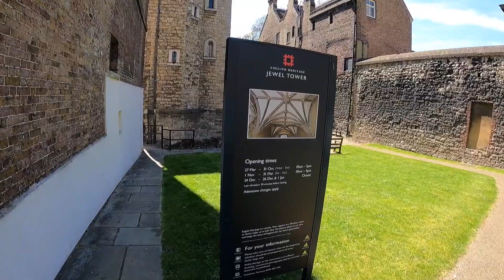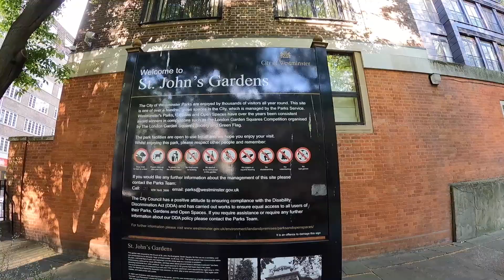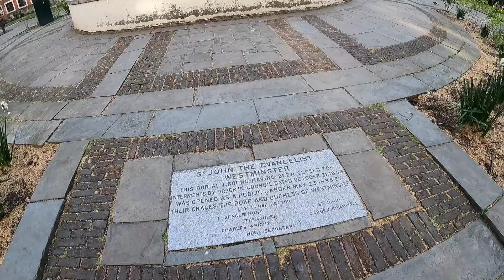LONDON WALK | BIG BEN, Jewel Tower, to Home Office in Marsham Street. London history walking tour.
It is a London walk from Elizabeth Tower (Big Ben), 🏰 Jewel Tower to Home Office in Marsham Street with history bits. 2021.

 You can see:

Elizabeth Tower (Big Ben),
Palace of Westminster,
Houses of Parliament,
Westminster Hall,
Parliament Square,
St Margaret's Church,
Abingdon Street,
Statue of George V,
Henry VII Lady Chapel,
Chapter House and Pyx Chamber,
Jewel Tower,
Victoria Tower,
Abingdon Street Gardens,
Great College Street,
Barton Street,
T E Lawrence Loft,
Thomas Edward Lawrence,
Lawrence of Arabia,
Recommended film: Lawrence of Arabia 1962:
Cowley Street,
Lord North Street,
Lord North Street: World War II Ghost display,
St John's Smith Square,
European Commission Representation,
Dean Bradley Street,
Romney Street,
The Marquis of Granby,
Rommey Street
Tufton Street,
Horseferry Road,
St John's Gardens,
Marsham Street, and
Home Office.

london, london walk,  london walk tour,  london tour, london city tour, london street walk, london street, london history tour, history of london,

Walking Video,
England Walk,
London beautiful street,
London walks,
London Streets,
London City Tour,
London View,
london city,
London Walking
London walk
London,
London famous street,